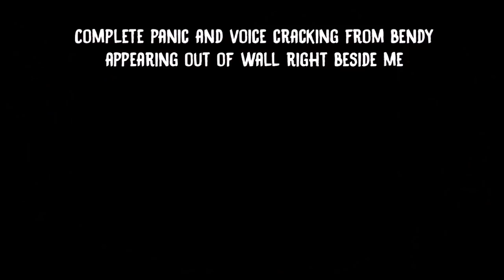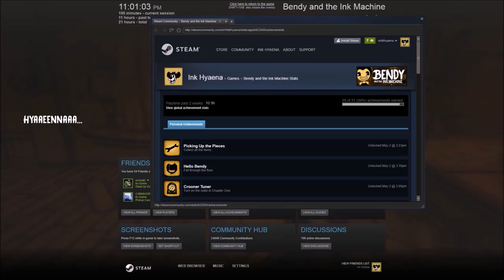BATIM Chapter 3- Scary and Funny Moments Montage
From taunting Ink Bendy again to having humorous moments with friends, here's a montage of the best moments from chapter 3 so far!